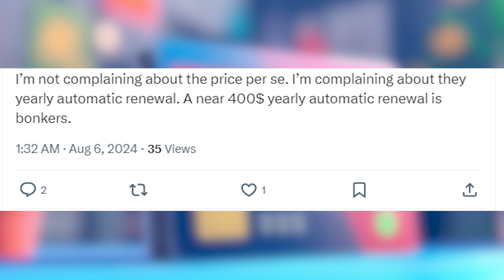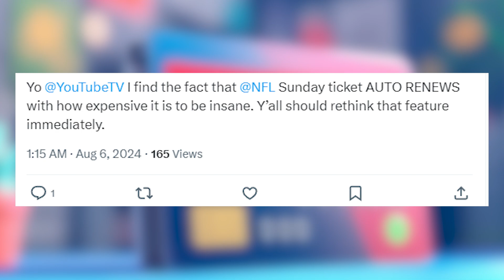What Is Google YT Primetime Charge On Credit Card & How To Cancel It?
Why would Google YT Primetime charge your credit card? Is this a legitimate transaction? How to see which channels or services you pay for? How to cancel the subscription?